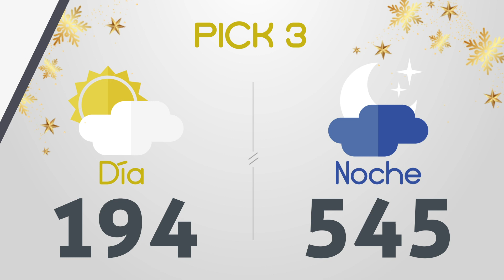Resultados del Chance del Miércoles 7 de Diciembre de 2022 | Loterias 😱🤑💰💵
Resultados loterias y chance de hoy miercoles 7 de Diciembre
loterias 7/12/2022
Resultados del chance miercoles siete de Diciembre de 2022
Resultados de las loterias del miercoles siete de Diciembre de 2022
Resultados del chance siete de diciembre
loteria 7 de diciembre
loterias del 7 de diciembre
chances del dia Miércoles 7 de Diciembre de 2022
Dorado mañana
Dorado tarde
Dorado noche
Paisita día
Paisita noche
Paisita 3
Chontico día
Chontico noche
Pijao
Cafeterito tarde
Cafeterito noche
Astro Sol
Astro Luna
El Samán
Cash 3
Play 4
Motilon dia
Motilon noche
Culona dia
Culona noche
Resultado astro luna
dorado mañana
dorado tarde
chontico noche
chontico dia
paisita noche
chontico día
paisita dia
resultado chontic
resultados de las loterias colombianas
dorado manana
resultados chance
resultado chontico
paisita 2
antioqueñita 1
resultado dorado noche
chontico
paisita tarde
chontico tarde
antioqueñita 2
chontico hoy
culona noche
pijao día
chontico noche ayer
loteria culona
antioqueñita tarde
chontico mañana
loterias colombianas
antioqueñita dia
lotería paisita
loteria dorado
lotería chontico
antioqueñita día
loteria paisita 1
resultado
motilón tarde
resultado chances
loteria del chontico dia
caribeña sinuano
loteria chonto
resultado dorado
resultados chance millonario
resultado paisita
antioqueñita mañana
resultado culona
chontico 1
chance sinuano
loteria sinuano dia hoy
chontico mediodía
super chontico
loterias gana
invierte